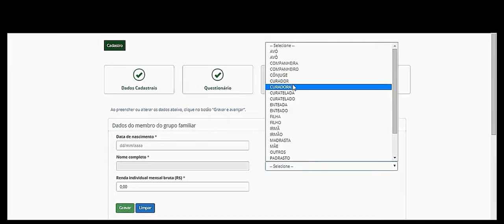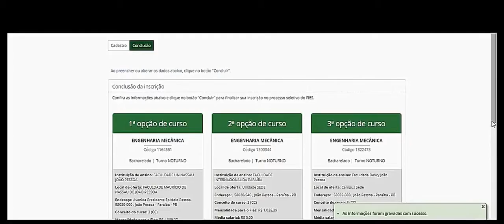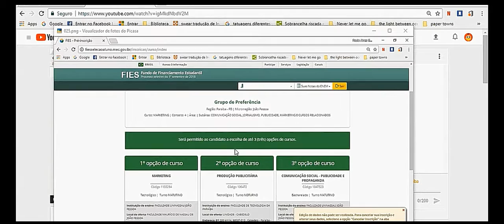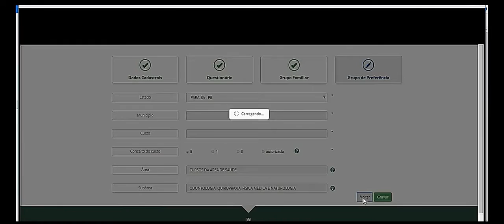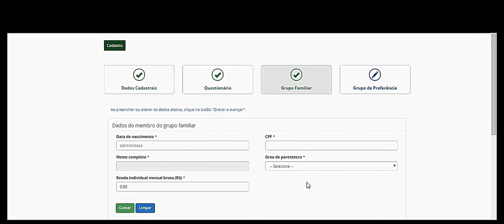fies ainda há tempo